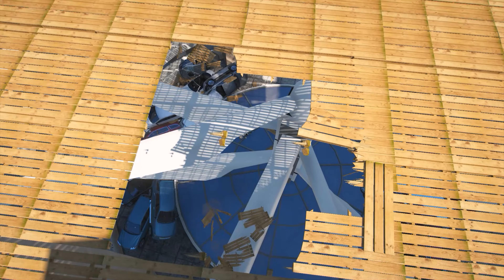GTA 5 EXTREME WWE MOMENTS #30 (GTA V WWE Ragdolls and Wrestling!)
Welcome to GTA V WWE EXTREME MOMENTS! Hardcore and extreme moments including top superstars from WWE!

Featuring WWE superstars such as: Jeff Hardy, Brock Lesnar, Drew McIntyre, Rey Mysterio, Seth Rollins and Roman Reigns!